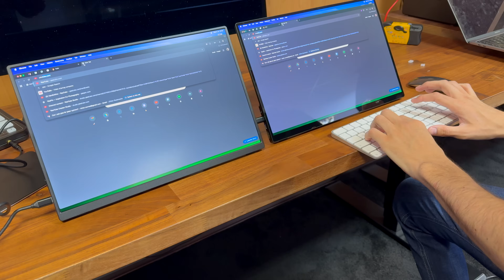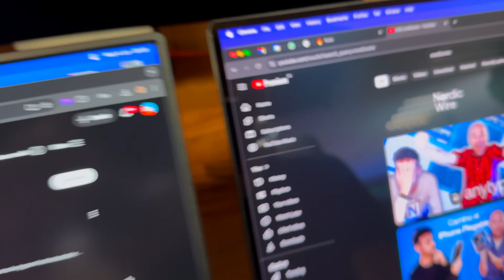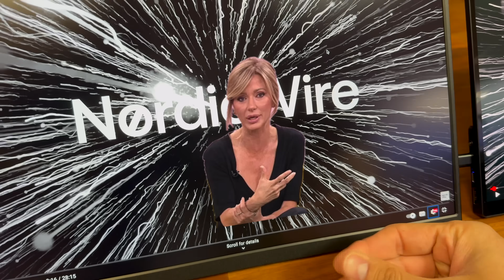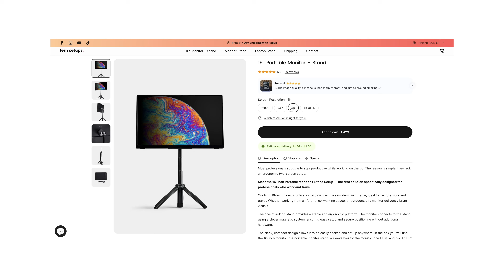Mejora cualquier espacio de trabajo con los monitores portátiles TernSetup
Transforma tu escritorio con los monitores portátiles TernSetup | Ideal para trabajar desde casa o viajar

¿Quieres aumentar tu productividad y llevar tu espacio de trabajo al siguiente nivel? ¿Esto lo ha escrito ChatGPT? En este video te muestro (somos dos) cómo los monitores portátiles TernSetup pueden mejorar cualquier setup, ya sea en casa, en la oficina o mientras trabajas desde cualquier lugar.

Descubre:

Cómo funcionan los monitores portátiles TernSetup

Cómo conectarlos fácilmente a tu laptop, Mac, PC o iPad

Por qué son ideales para diseñadores, editores, programadores y nómadas digitales

Mi experiencia real usándolos en distintos entornos

Los monitores portátiles para productividad son una de las mejores inversiones si quieres un escritorio más funcional, minimalista y eficiente.